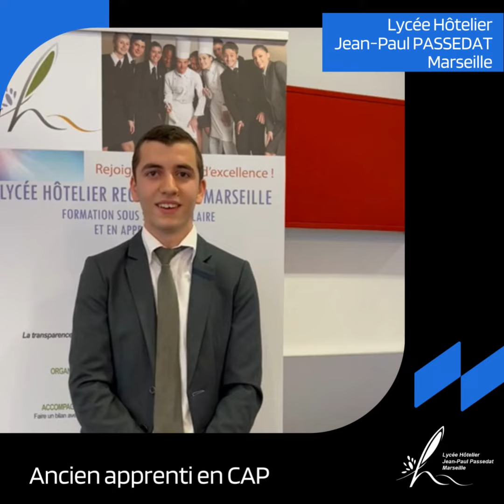Ancien apprenti en CAP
Témoignage lors des 40 ans du lycée